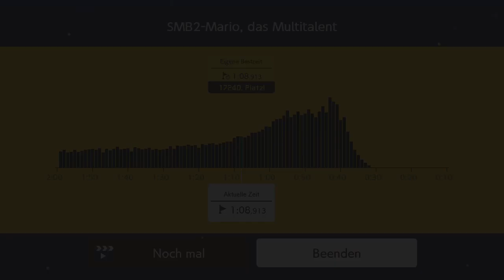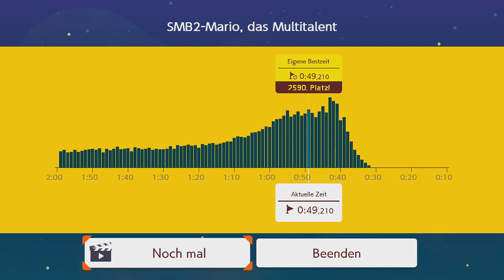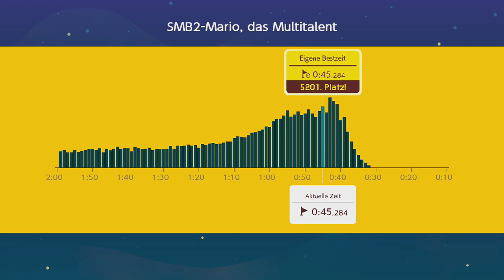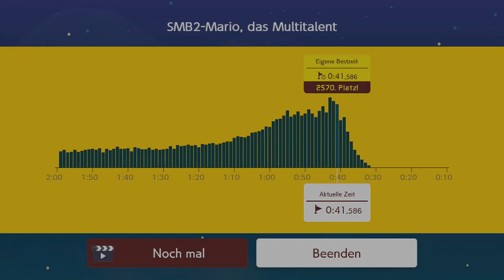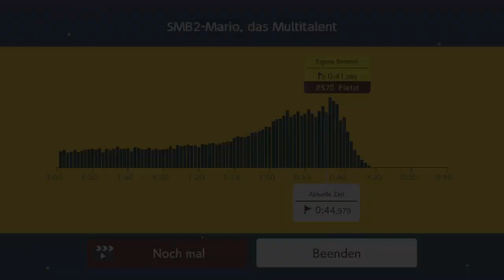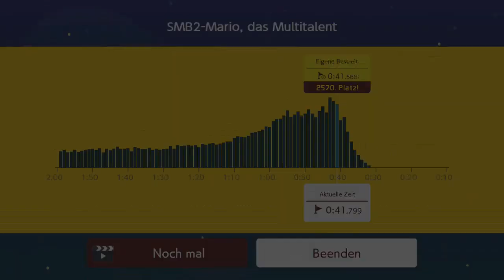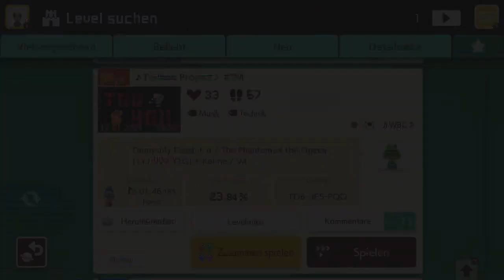[327] Schneeballschlacht unter Ninjis und mehr || Super Mario Maker 2 (Blind) – Let’s Play